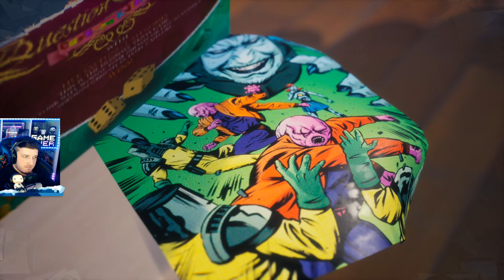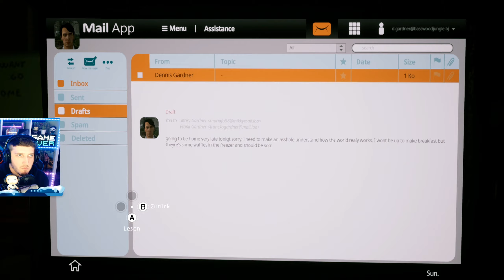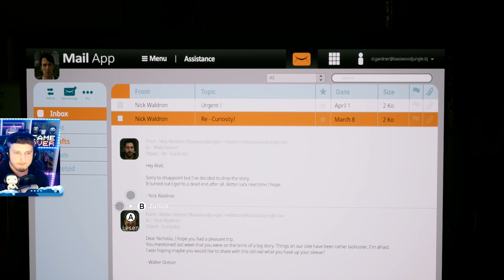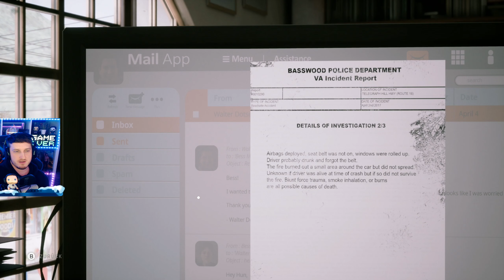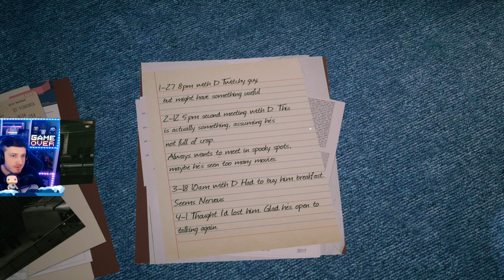Twin Mirror 💎 Der Ex vertrauen? 💎 #2 [Lets Play | Deutsch]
🎮 Hier seht ihr das neue Spiel Twin Mirror auf dem PC in deutsch.

© This Video is approved by Bandai Namco Entertainment!

► Genre: Puzzlespiel, Adventure, Action-Adventure
► Entwickler: Dontnod Entertainment
► Publisher: Bandai Namco Entertainment